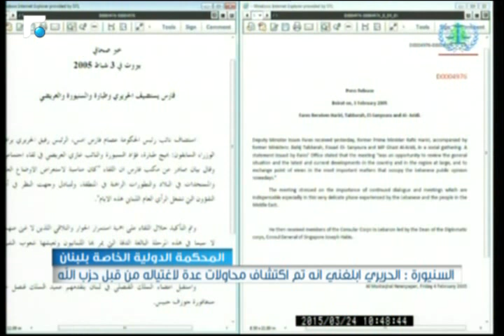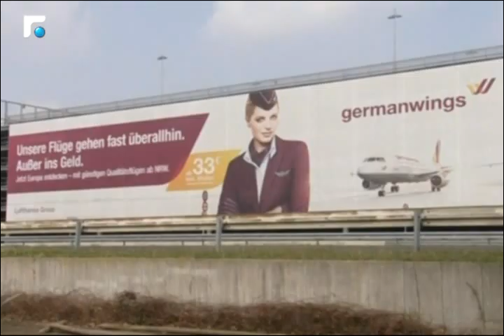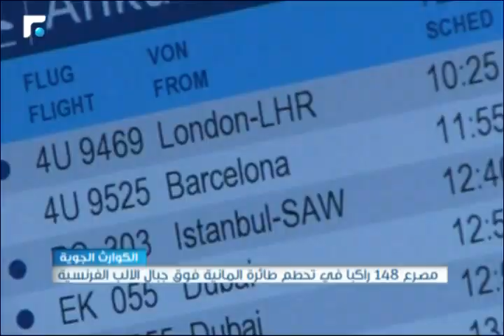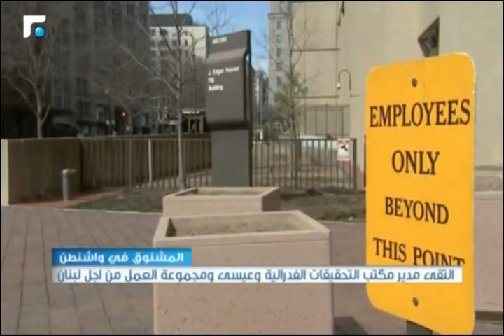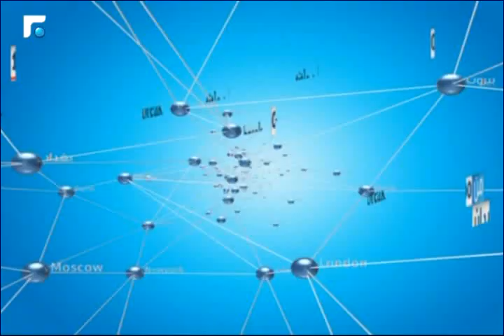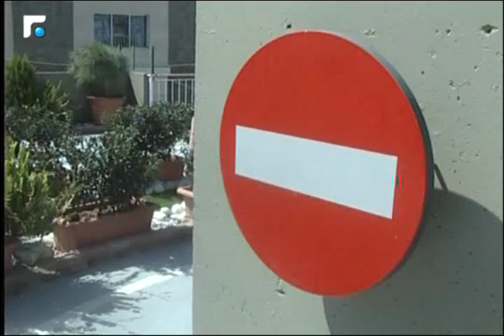نشرة أخبار الثالثة - من الميدان 24/03/2015